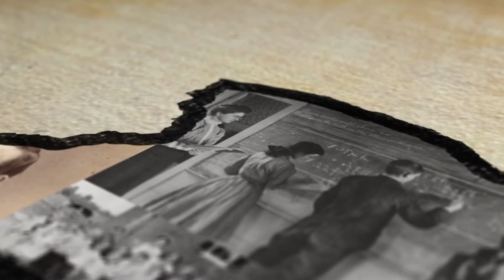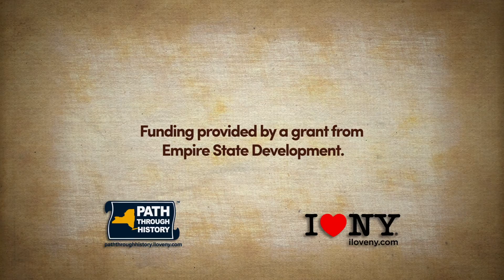Big Flats | Uniquely New York | Foundations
Located in Chemung County, along the banks of the Chemung River in Chemung County, is the town of Big Flats. First settled in 1787, the town was created from parts of Elmira in 1822, and was named for the large river flats around the river.

Funding provided by a grant from Empire State Development.